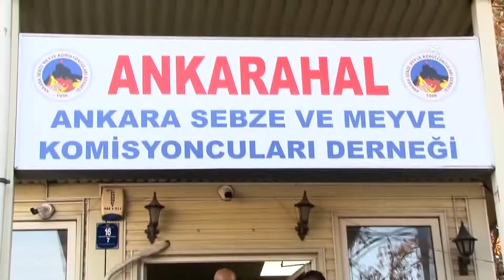ANKARA - CHP Genel Başkanı Kılıçdaroğlu, hal esnafını ziyaret etti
CHP Genel Başkanı Kılıçdaroğlu, Ankara'da hal esnafını ziyaret etti
CHP Genel Başkanı Kemal Kılıçdaroğlu, sebze ve meyve toptancı halinde esnafla bir araya geldi. Esnaf ile bir süre sohbet eden ve sorunlarını dinleyen Kılıçdaroğlu'na meyve ikramında bulunuldu. Kılıçdaroğlu, hal ziyaretinin ardından boş sebze kasalarının üzerine oturarak esnafa kahvaltı yaptı.
Ankara Sebze ve Meyve Komisyoncuları Derneğini de ziyaret eden Kılıçdaroğlu'na CHP Genel Başkan Yardımcısı Muharrem Erkek, Ankara Büyükşehir Belediye Başkanı Mansur Yavaş, Yenimahalle Belediye Başkanı Fethi Yaşar ve CHP Ankara Milletvekili Murat Emir ve partililer eşlik etti.